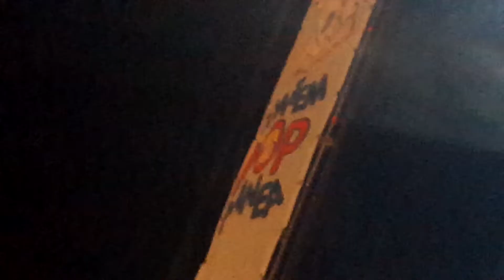Maga - Agosto esquimal (CPOP Contempopranea 2017)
Festival Contempopranea 2017. Alburquerque (21/07/2017)